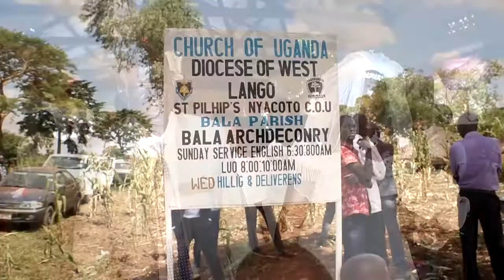WILSON WEDS HADOLINE